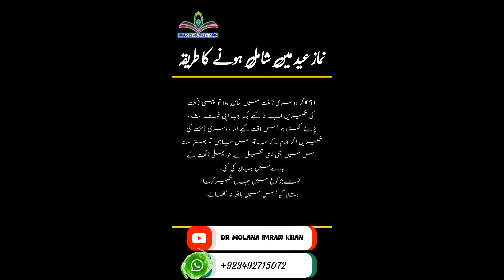namaz e eid main shamil honay ka tareeqa | baqaya namaz e eid parhny ka tareeqa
namaz e eid parhny ka tareeqa | namaz e eid main shamil honay ka tareeqa | baqaya namaz e eid parhna